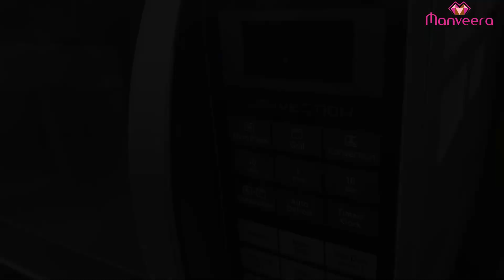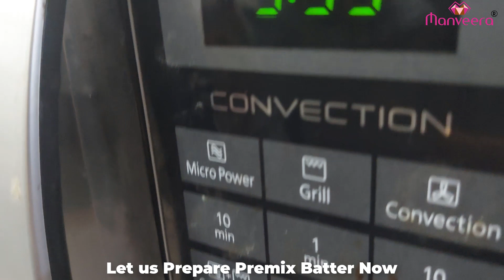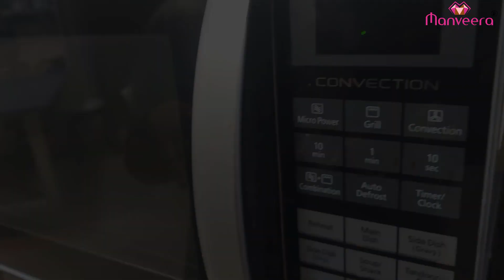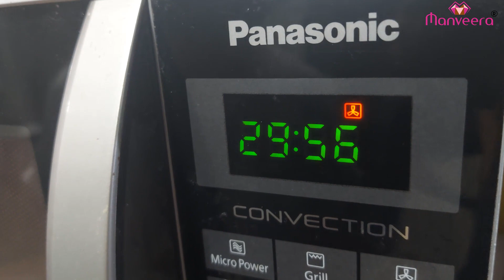Chocolate Sponge Cake from Premix | Eggless Chocolate Sponge | Basic Chocolate Cake | चॉकलेट स्पॉंज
Chocolate cake is demanding and every alternate cake that is bought is chocolate cake only. Therfore it is very important to know to make chocolate cake sponge of basic chocolate cake. Making chocolate sponge cake at home is very easy due to availability of cake premix in the market. There are good companies in the market like Bunge Desire, Bakersville, Pillsburry, etc. You can order any of this chocolate cake premix and make your cake sponge. Today in this video we demonstrate how to bake chocolate sponge with premix in marathi.

Join our online courses to learn everything from scratch

Buy Recommended Items Related to this cake
Pillsburry Chocolate Premix
Bakersveggie Eggless Chocolate Cake Premix
Round Cake Tin for Half Kg Cake
Baking Paper
Mixing Bowl
Silicone Spatula
Non Stick Round Cake Tin for Half Kg Cake
IFB 25 L Convection Microwave Oven
Godrej 25 L Convection Microwave Oven
Samsung 28 L Convection Microwave Oven
Panasonic 27L Convection Microwave Oven
Prestige Aluminium Pressure Cooker-10L
Pigeon Aluminium Pressure Cooker-10L